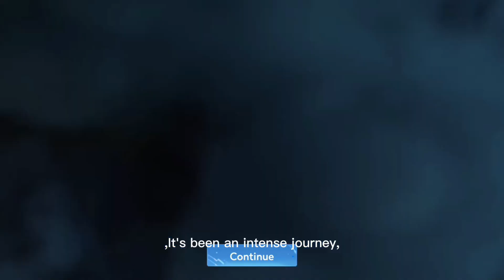Achievement UNLOCKED!! HONOR OF KINGS